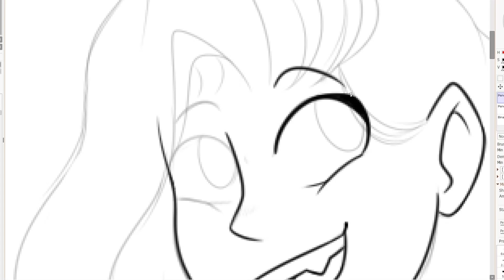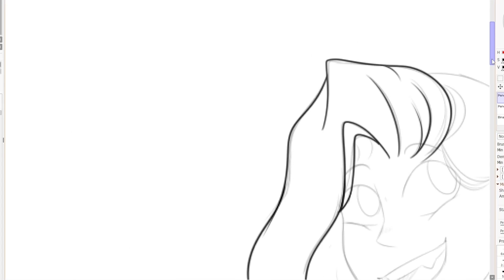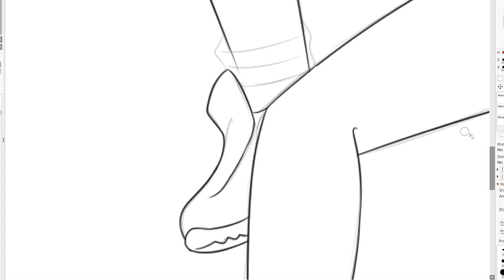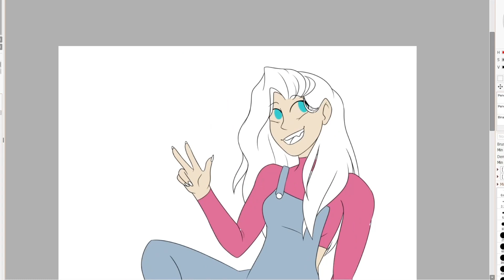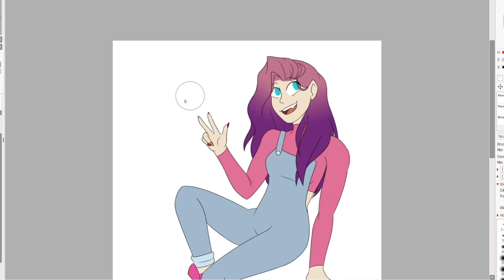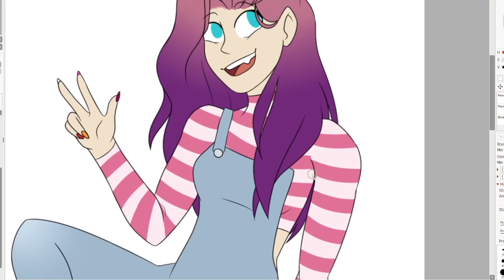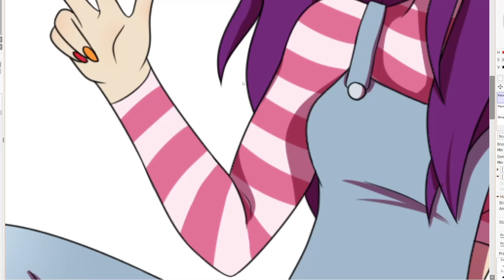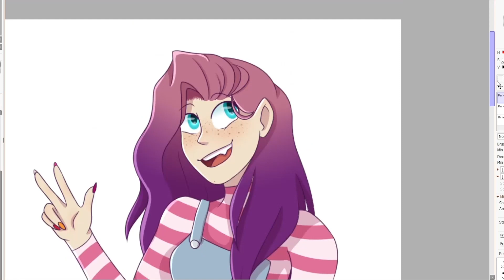MEET THE ARTIST!! // PERSONAL SPEEDPAINT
I made my original 'Meet The Artist' 4 whole years ago and I've improved a lot since then so I made a new one!!
So for those who don't already know, this is 'me' as accurately as possible- the end has the finished image so you can see more information about me!